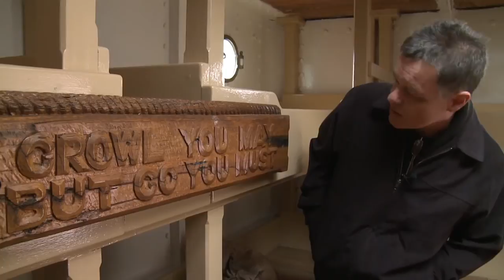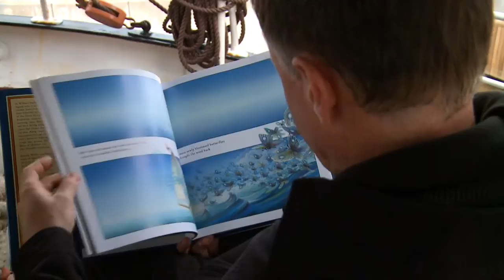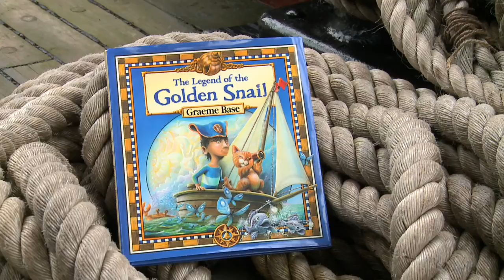Graeme Base - The Legend of the Golden Snail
The Golden Snail has been banished to the ends of the earth and Wilbur sets out on a mission to free it. Along the way he makes friends who save him from rough seas and mazes of madness, returning him safely home.

Available 27 September 2010 from Puffin Australia.
For more info on this book go to puffin.com.au